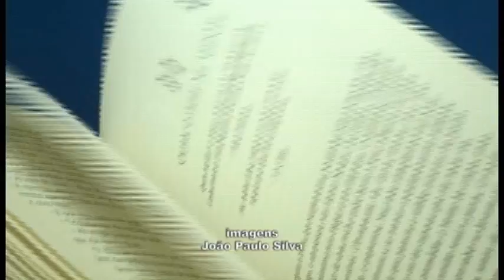'A Jornada' é a sugestão de estudante para o 'Dica de Livro'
Literatura americana, a obra 'A Jornada', da autora Danielle Steel, é uma boa opção para quem gosta de romance com uma pitada de drama. Confira os detalhes no 'Dica de Livro' .